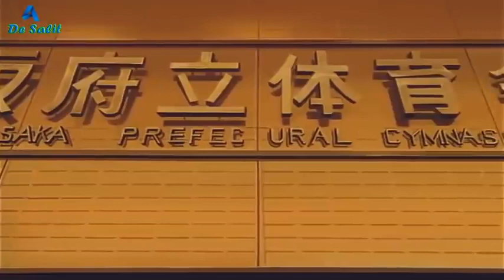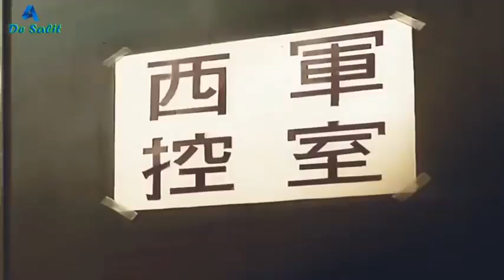ippo vs sendo tagalog dubbed full fight.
Hajime No Ippo - Ippo Vs Sendo

Learn moreListen ad-free with YouTube PremiumSongsilent eyesArtist今堀恒雄Albumfirst KO ～「はじめの一歩」オリジナル・サウンドトラック～Licensed to YouTube byVAP inc. (on behalf of VAP); BMI - Broadcast Music Inc., LatinAutor - UMPG, UMPI, LatinAutor, UMPG Publishing, UNIAO BRASILEIRA DE EDITORAS DE MUSICA - UBEM, and 9 Music Rights SocietiesSongblack and blueArtist今堀恒雄AlbumFINAL ROUND ～「はじめの一歩」オリジナル・サウンドトラック～WritersJens BuchertLicensed to YouTube byVAP inc. (on behalf of VAP); LatinAutor, LatinAutor - Warner Chappell, UNIAO BRASILEIRA DE EDITORAS DE MUSICA - UBEM, SOLAR Music Rights Management, Warner Chappell, and 8 Music Rights SocietiesSongimprisonArtist今堀恒雄AlbumFINAL ROUND ～「はじめの一歩」オリジナル・サウンドトラック～Licensed to YouTube byVAP inc. (on behalf of VAP); Muserk Rights Management, and 2 Music Rights Societies